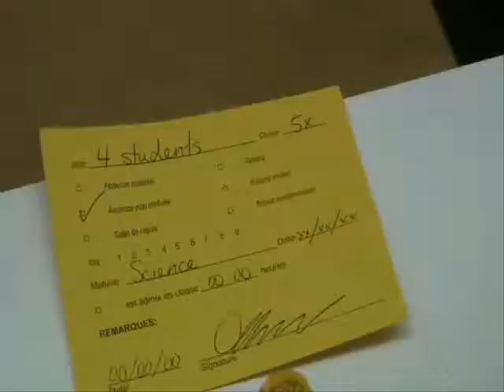Memories, memories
This is the video of the retrospective of our five years in the Collège-Saint-Charles-Garnier. Made by Christa, Nicholas, Philippe and Arthur.